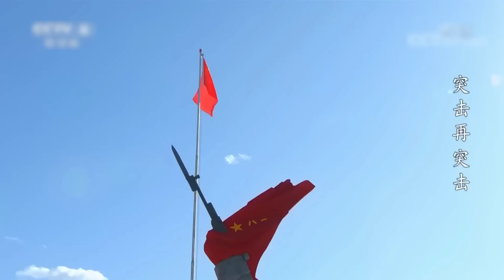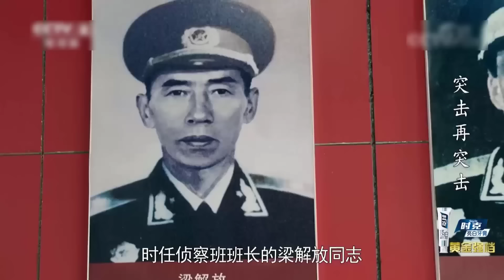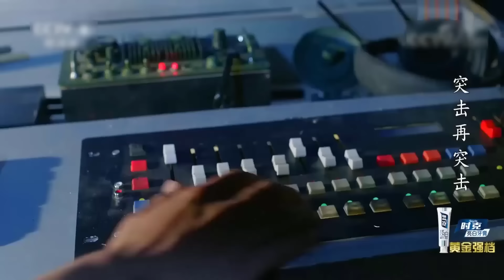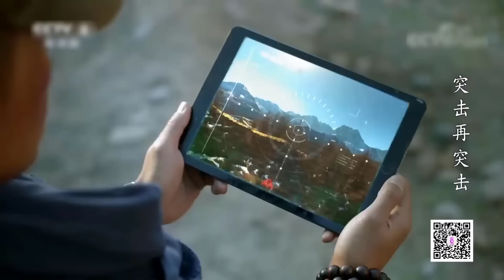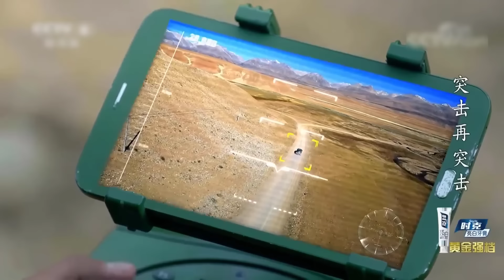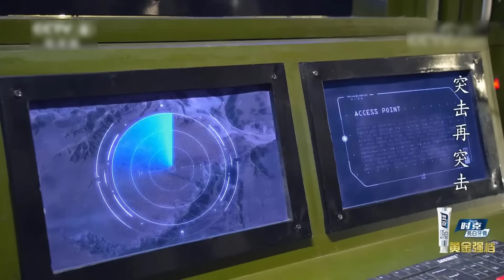Bộ Phim Hành Động Quân Sự Mới Nhất | Hành Động Đột Kích Tập 03 | Kho Phim Trung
✤ Diễn viên: Vương Kính Tùng
✤ Nội dung: Để rèn luyện đoàn quân vùng núi, phó đội trưởng đại đội đặc chủng Lý Thiết dẫn người đóng giả thành đạo tặc vũ trang tiến hành diễn tập thực chiến. Lương Vĩnh Quân nhờ vào năng lực của mình được liên trưởng liên trinh sát Tiêu Quân tán thưởng, điều đến liên trinh sát, cùng với Tư Văn Bân, Châu Thụy Kỳ lập thành tiểu đội đặc chiến. Tại liên trinh sát, Lương Vĩnh Quân bất ngờ gặp lại người yêu cũ Lâm Vũ Thanh đến làm nhiệm vụ tại đây. Trong quá trình rèn luyện gian khổ, Lương Vĩnh Quân, Tư Văn Bân và Châu Thụy Kỳ đã trở thành những người anh em tốt của nhau. Vào lần diễn tập, vì Lương Vĩnh Quân kiêu ngạo khinh địch khiến cả đội nếm mùi thất bại đầu tiên kể từ khi lập đội. Dưới sự giúp đỡ của đội trưởng Lý nhóm Lương Vĩnh Quân dần khắc phục được khó khăn, trưởng thành nhanh chóng. Cuối cùng cơ hội rửa hận cũng đến, Lương Vĩnh Quân dẫn theo đội Báo Con với ý chí quyết tâm chiến thắng một lần nữa tiến vào khu đấu võ của quân khu. Cùng với sự giúp đỡ về mặt kỹ thuật của Lâm Vũ Thanh, Lương Vĩnh Quân và tiểu đội Báo Con chiến đấu kiên cường, biến bức tường xấu hổ thành bức tường vinh quang, giành được sự tín nhiệm của cấp ủy.